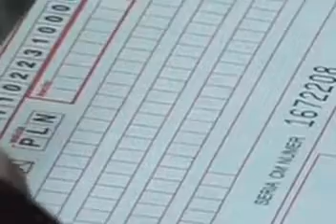Warszawa: przekroczył prędkość o 79 km/h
Źródło: KSP